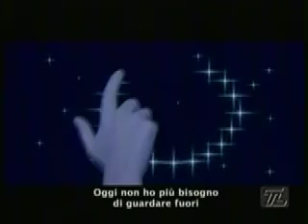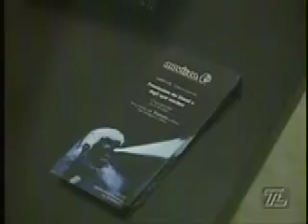TeleLombardia premiazione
Speciale di Telelombardia mandato in onda il 29 novembre nel Tg Speciale